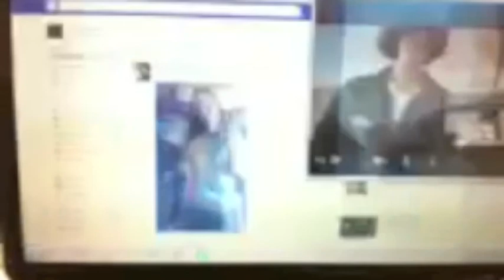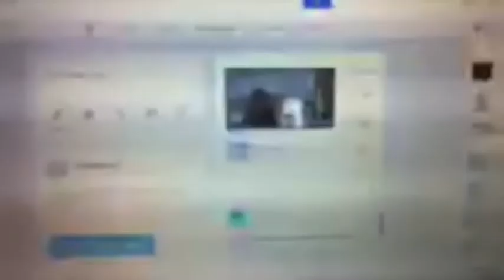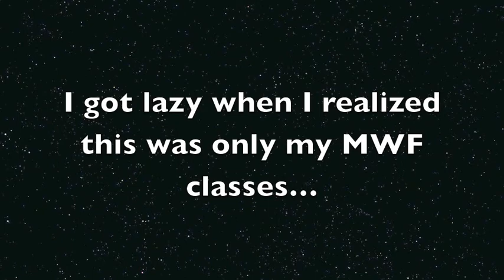COLLEGE CRUSADES EPISODE 5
more things happened!